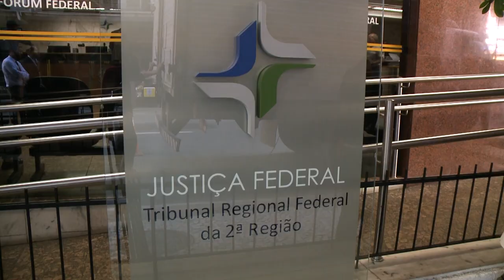Administração pública pode negativar devedor mesmo sem inscrição prévia na dívida ativa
Para a Segunda Turma do Superior Tribunal de Justiça (STJ), a administração pública pode inscrever o devedor em cadastro de inadimplentes mesmo que não tenha havido o prévio registro na dívida ativa.